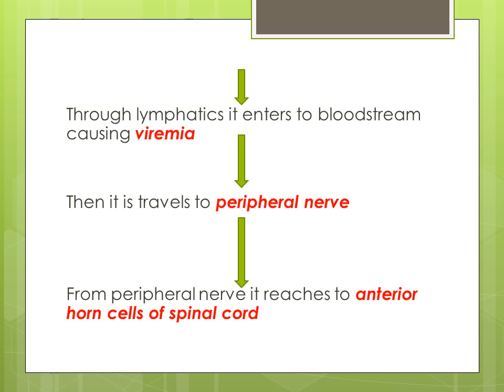POLIO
pathogenesis of poliomyelitis